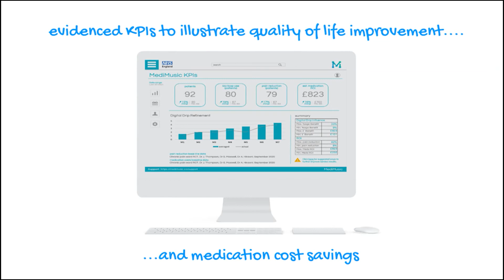MediMusic Overview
MediMusic uses digital fingerprinting, AI & machine learning to dispense music as medicine for the benefit of anxiety and pain relief - as well as providing a quantifiable ROI & multiple cost saving for healthcare services.